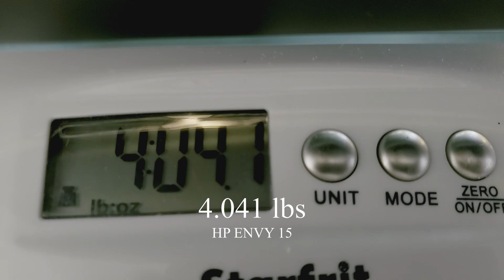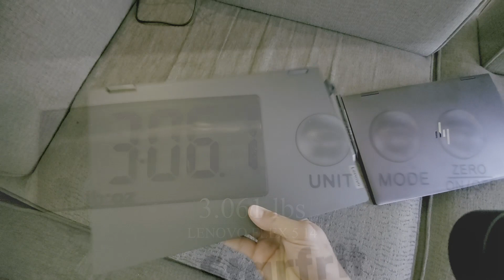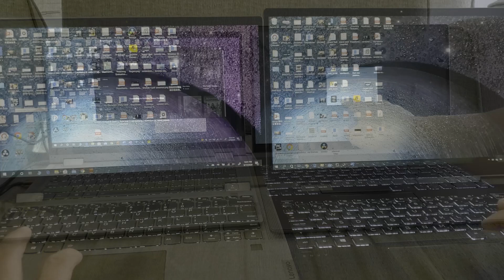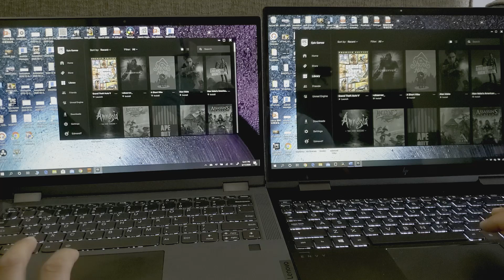Review of the New 2020 Lenovo Flex 5 14" vs 2020 HP ENVY x360 15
Hey! My Second Video! :) After trying the HP Envy for a few days I got my Lenovo Flex 5 from Amazon:

The deal I got before tax was: $793.77, I would suggest you wait a bit when the deal comes on, or if you're ok with the 8GB version, Lenovo has some sale going on:

Note: The weight of this laptop is not 1.65kg / 3.64lbs per Amazon, or 1.5kg / 3.31lbs per Lenovo. It was actually 1.39kg / 3.06lbs (MacBook Pro was 3.00lbs)